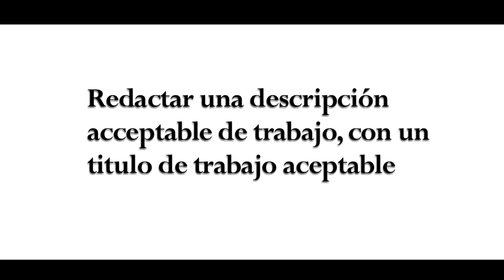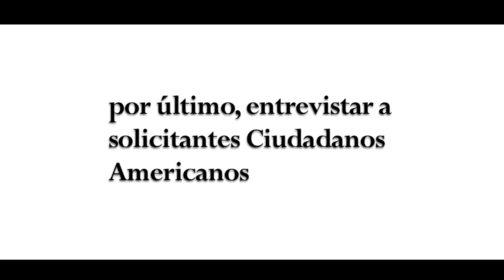Perm Labor Certification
Scott Warmuth Law Liga Legal Southern California LA Los Angeles SoCal lawyer attorney San Gabriel Rosemead Huntington Park Alhambra Monterey Park Pasadena Judge Court Jail Crime practice elder abuse workers compensation SSDI social security disability insurance insured driver motorist defendant plaintiff income financial economic representation comp work injury injuries auto accidents accident bankruptcy bankrupt firm inmagracion Chinese mandarin cantonese Vietnamese azusa settlement representation defense defend fight protect office offices 華明勝律師事務所 法律律師 傷害汽車法律洛杉磯保護表示虐待老人事故碰撞人身傷害代表  南加州洛杉磯洛杉磯南加律師律師聖蓋博柔似蜜阿罕布拉蒙特利公園亨廷頓公園法院法官帕薩迪納勞動者報酬濫用做法監獄犯罪老人傷殘保險社保參保駕車司機被指控申請人的收入表示經濟和金融的傷害起草工作意外車禍毀了破產的公司廣東話普通話中國越南國防部長表示梓解決戰鬥捍衛保護辦公室辦事處del Sur de California Los Angeles Los Angeles SoCal abogado abogado de San Gabriel Rosemead Huntington Park Alhambra Monterey Park Juez Pasadena Corte SSDI remuneración de los trabajadores de abuso de la práctica Cárcel Crimen anciano seguro de discapacidad de la seguridad social asegurado automovilista conductor acusado ingreso demandante representación económica financiera lesiones por accidentes de trabajo borrador auto quiebra accidente accidentes arruinado firma inmagracion mandarín chino cantonés defensa representación asentamiento Azusa vietnamita defender pelea proteger oficina oficinas